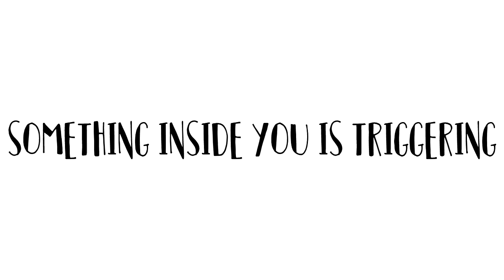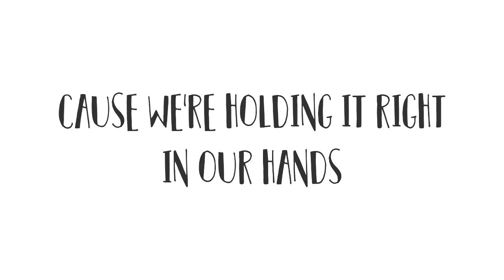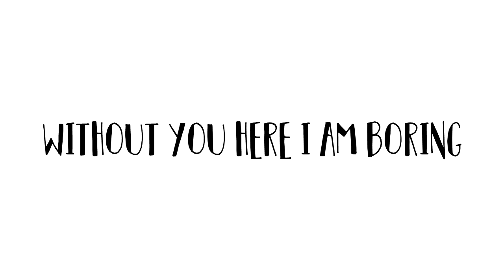Grace VanderWaal - Beautiful Thing (Lyrics)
Whoops it's been a month, sorry...

~hey beeb this is for you ily